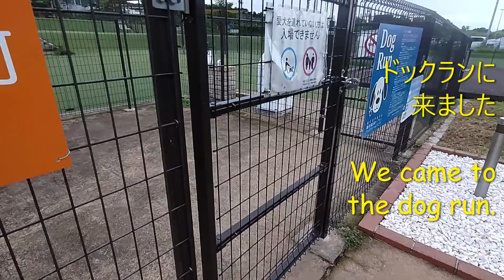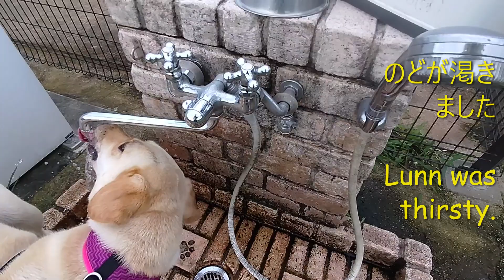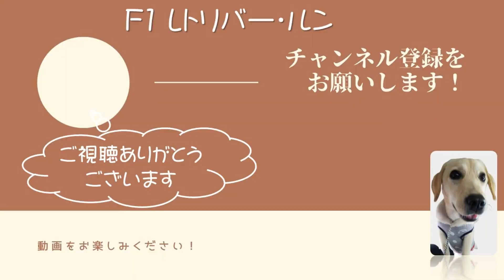ドッグランで遊ぶＦ１レトリバー・ルン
ルンの生活日記No.24
名前はルン、女の子です。ラブラドールとゴールデン・レトリバーのミックスです。今日はドックランに来ました。ボール投げで遊んでいたら、次第に疲れてきて…。いつもの水浴びになりました。そのときの様子を御覧下さい。

Daily life with “Lunn” No.24
Her name is Lunn and she is a mischievous but adorable girl. She is a mix of Labrador and Golden Retriever. Today we came to the dock run. Lunn was playing with a ball and gradually got tired... So she took a bath as usual. Please take a look at the scene.